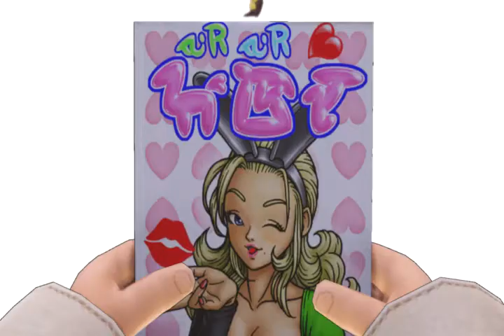dragon quest 11 S #55 theo et le royaume des reves